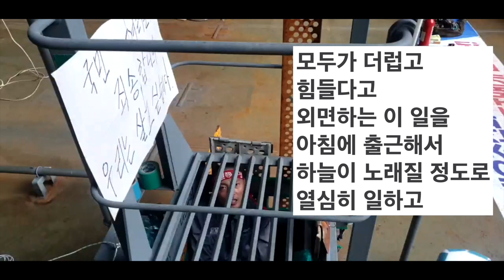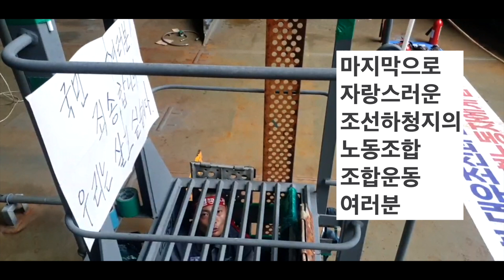대우조선해양 하청노동자 유최안 하청지회 부회장이 전해왔습니다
MBC경남 공식계정 유튜브입니다